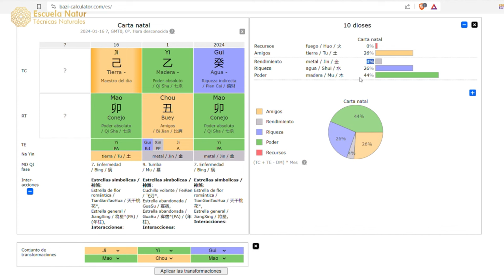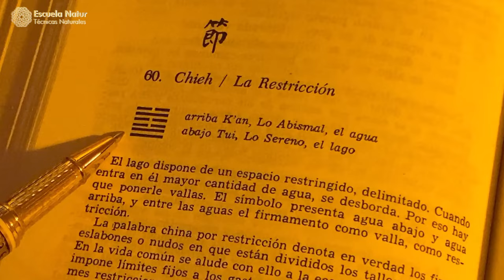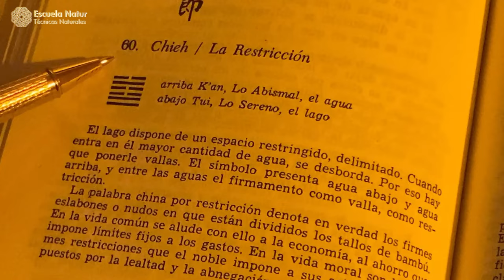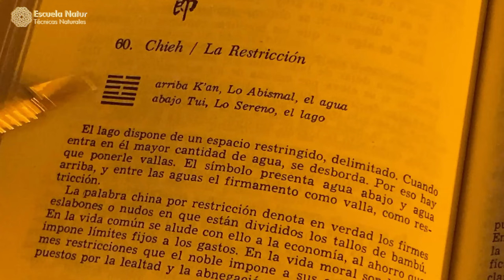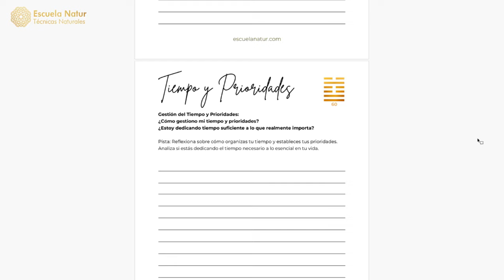16 ENERO 2024 ䷻ Hexagrama 60 ☯ Influencias del día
Descubre las profundidades del Hexagrama 60, «La Restricción», en este día especial de Conejo de Tierra Yin. En este vídeo, exploraremos cómo los principios de moderación y autolimitación del Hexagrama 60 se entrelazan con la energía práctica y reflexiva del Conejo de Tierra Yin. Analizaremos cómo establecer límites saludables y equilibrados puede mejorar nuestras vidas personales y profesionales, y cómo este día particular realza la necesidad de un enfoque equilibrado y meditado en todas nuestras acciones. Únete a nosotros en este viaje de autoconocimiento y crecimiento, mientras navegamos por las aguas de la restricción y la libertad, encontrando armonía en la limitación.